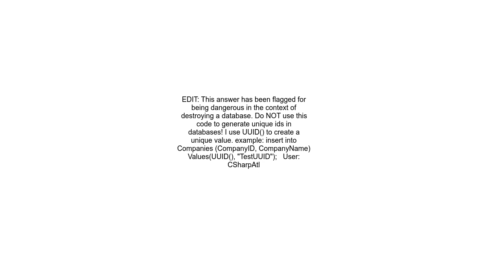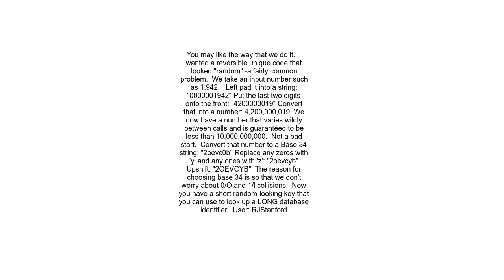How to generate unique id in MySQL